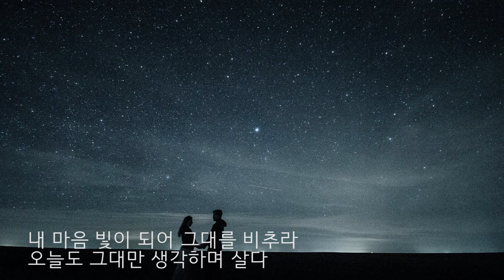[반주] 첫사랑 MR - 김효근 (piano / KARAOKE, Accompaniment, Mr, 반주)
첫사랑 - 김효근 작사 /  김효근 작곡